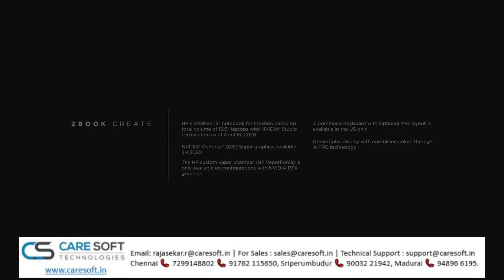ZBook Studio G7 _ Z by HP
Introducing ZBook Studio, a laptop made for the most complex workloads. With pro-grade performance and certification across pro apps you can render, design, simulate & analyze in real time, from anywhere. Never before has so much power been engineered into such a sleek package.

Caresoft Technologies
#22/28, 1st Cross Street,
West CIT Nagar,Nandanam,
Chennai - 600 035, Tamil Nadu.